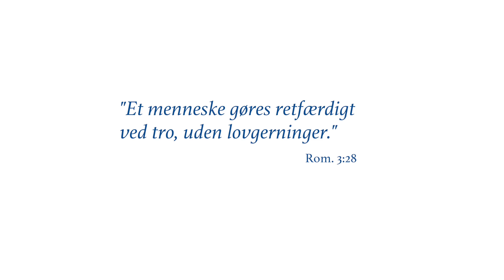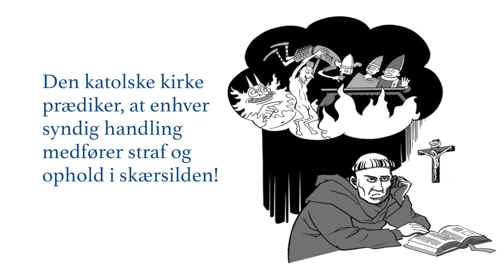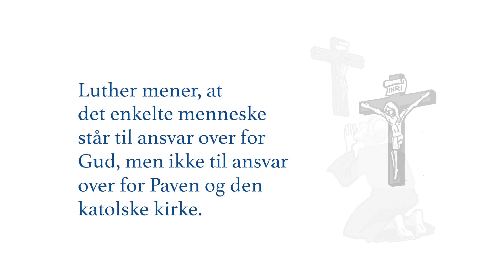Luther Musik, sats 4 "Vater unser im Himmelreich" af Praetorius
“Luther Musik” – en musikalsk billedfortælling om Martin Luther.
500 års musik på én time sammen med fortællingen om reformatorens tid, liv og tanker.
Dorthe Zielke, trompet & Søren Johannsen, orgel